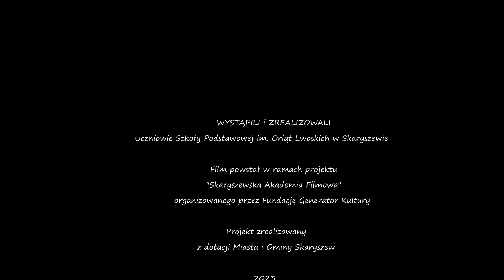"Pierwsza pomoc"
Etiuda Filmowa zrealizowana przez uczniów szkoły podstawowej
im. Orląt Lwowskich w Skaryszewie w ramach warsztatów filmowych.